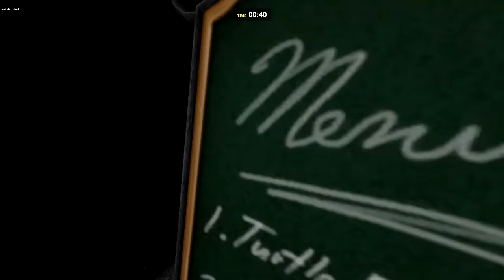Gmod Prop Hunt Funny Moments - H2O Menu, Retired Navy Seal, Secret Spots! (Garry's Mod)